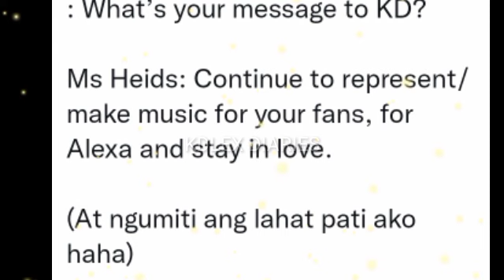DARREN AT EDWARD SABAY-SABAY NGUMITI SA MENSAHE "CONTINUE TO MAKE SONG FOR ALEXA & STAY INLOVE!?